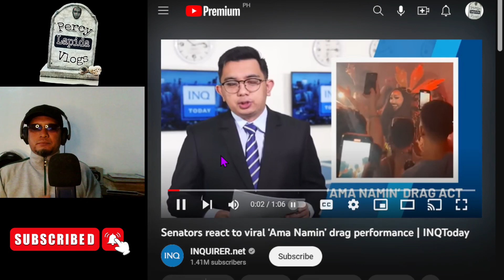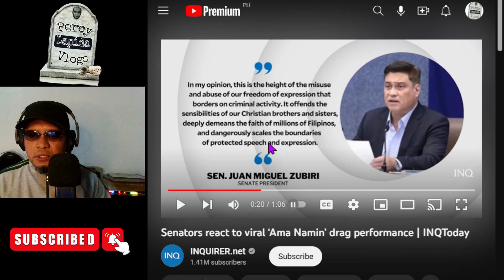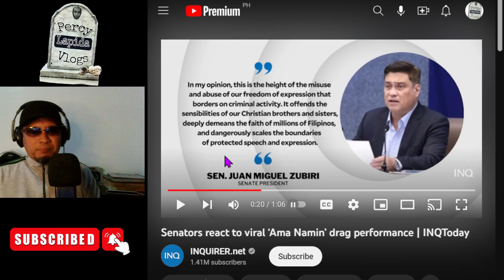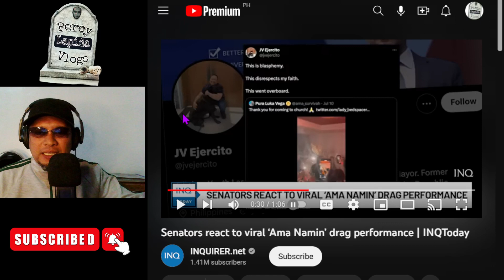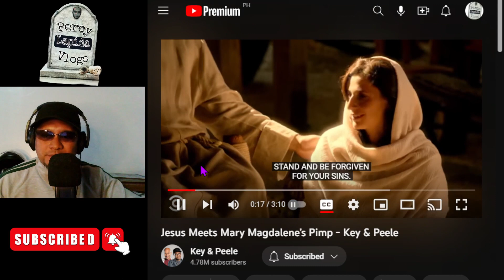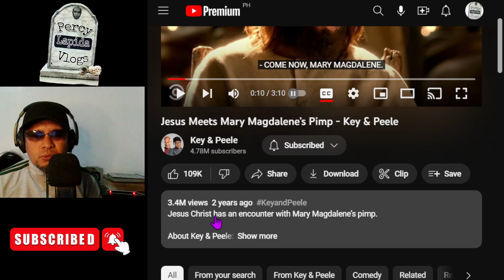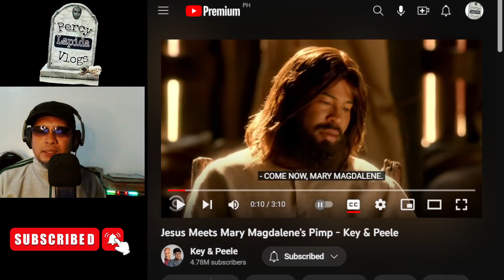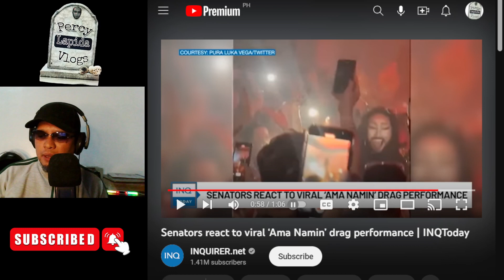PURA VEGA LUKA DONCIC, BLASPHEMY BA?